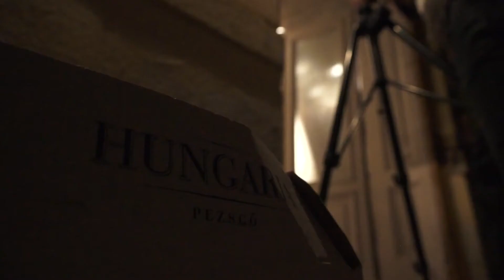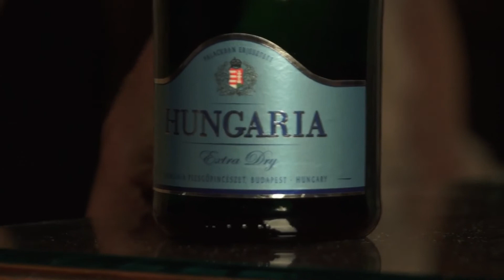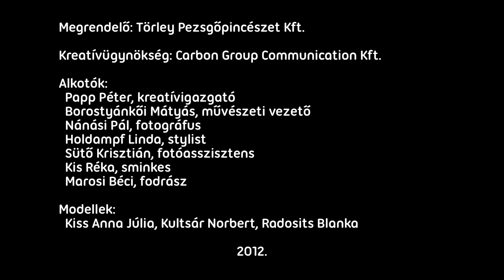Hungaria Pezsgő rebranding 2012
Új arculat a Hungaria Pezsgőnek

A Carbon Group Communication, a Hungaria Pezsgőpincészet márkastratégiai ügynöksége, tavasszal komoly arculatfrissítésbe kezdett, hogy új megjelenést varázsoljon a tekintélyes múlttal rendelkező pezsgőmárka számára.

A Hungaria a gasztro szegmens vezető pezsgőmárkája, célcsoportja a fiatal, városi középosztály. Márkákkal definiálják önmagukat, számukra az autójuk, ruhájuk, ékszereik mellett a pezsgő is státuszszimbólum. "Ők azok a hétköznapi emberek, akik nem hétköznapian élik életüket. Izgalmasak, egyediek, ahogy a Hungaria pezsgők is."- mondta Csomay András, a Hungaria Pezsgő márkamenedzsere.
A márka célja, hogy új pezsgőfogyasztási alkalmakat és módokat mutatasson, kommunikációjával oldja a berögzült pezsgős sztereotípiákat. Erre a gondolatra épít a márka új szlogenje is: "Pezsgő másképp".
A kreatív anyag a márka különleges világát tükrözi, amely nagyon erős vizualitással emeli ki a Hungaria markáns színeit, illetve jó értelemben vett különbözőségét a megszokott hétköznapoktól"- nyilatkozta Papp Péter, a Carbon Group Communication kreatívigazgatója.
Ezen a gondolati alapon alakult ki az új vizuális világ és a fősor: "Hungaria. Welcome to the blue club". A Hungaria az új arculatot a jövőbeli integrált kampányaiban, horeca felületeken, a Balaton Soundon és az általa támogatott divateseményeken használja az idei évben.
A fotókat Nánási Pál és csapata készítette a Bródy Házban és az XO Bistroban.

Kredit:

Kreatívigazgató: Papp Péter
Kreatív producer: Soha Krisztián
Művészeti vezető: Borostyánkői Mátyás
Szövegíró: Timár Rita
Grafikus: Gombocz Tamás, Szombati Klára
Ügyfélkapcsolati igazgató: Gosztonyi Csaba

fotográfus: Nánási Pál
stylist: Holdampf Linda
fotoasszisztens: Sütő Krisztián
smink: Kis Réka
fodrász: Marosi Béci
modellek: Kultsár Norbert, Radosits Blanka, Kiss Anna Júlia
fotoproducer: Orbán Linda

werk: Hatala Noémi